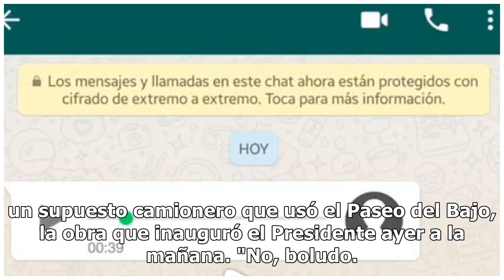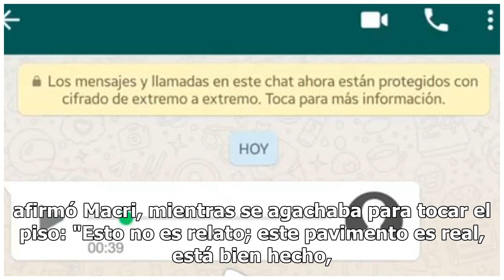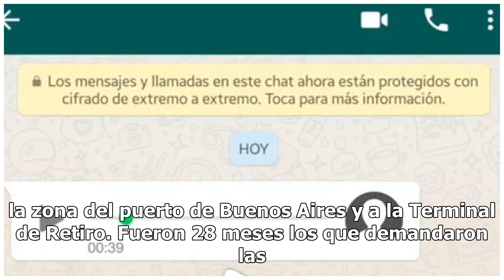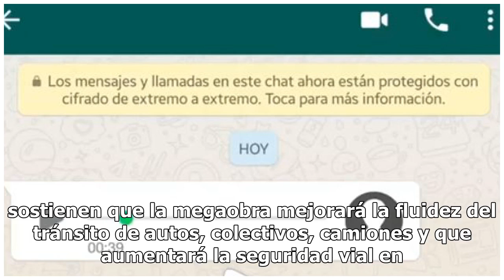"Es orgásmico, tengo ganas de llorar": el particular audio que difundió Mauricio Macri en las red...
El posteo sorprendió y generó comentarios de los más diversos: desde los respaldos más férreos al Gobierno hasta muestras de desconfianza y reproches severos por la crisis económica. Mauricio Macri difundió en su cuenta de Instagram un mensaje de voz de un supuesto camionero que usó el Paseo del Baj...